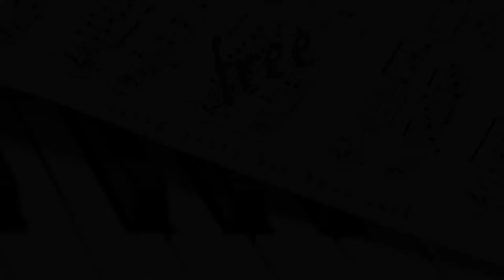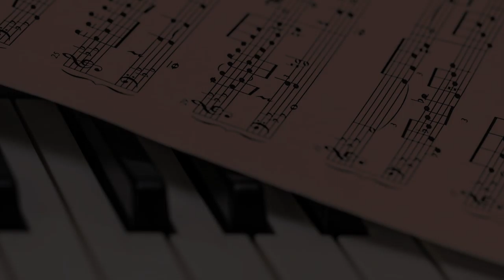"jazzy pazzy her bhan cock" with Korg Krome EX 88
modern jazz parody
was recorded in five minutes